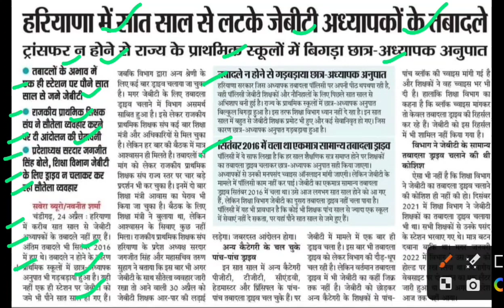7 साल बाद जेबीटी के तबादले होंगें,jbt teacher transfer latest news,jbt teacher transfer news today